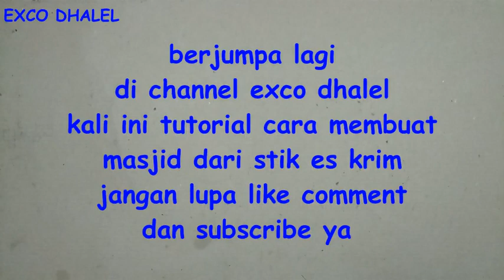Cara Membuat Miniatur Masjid Dari Stik Es Krim - Tutorial Kerajinan Tangan DIY